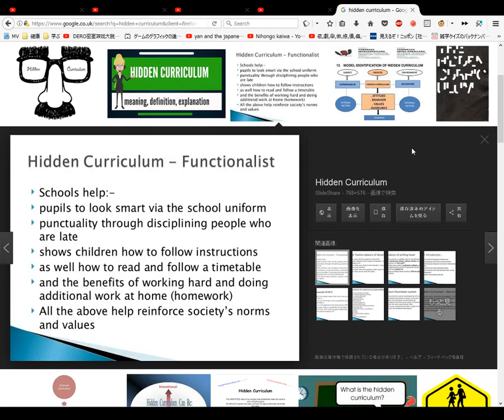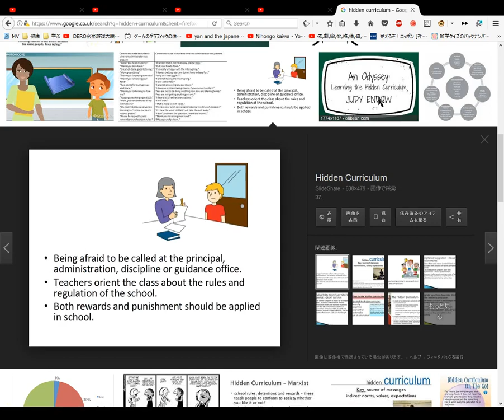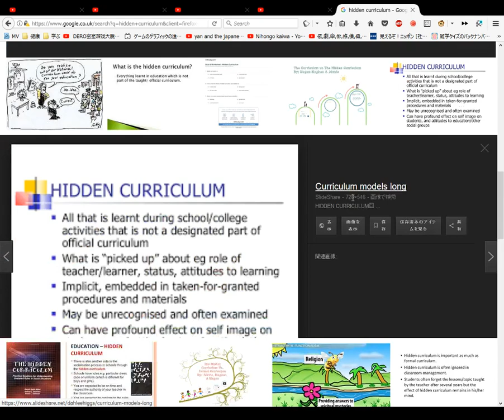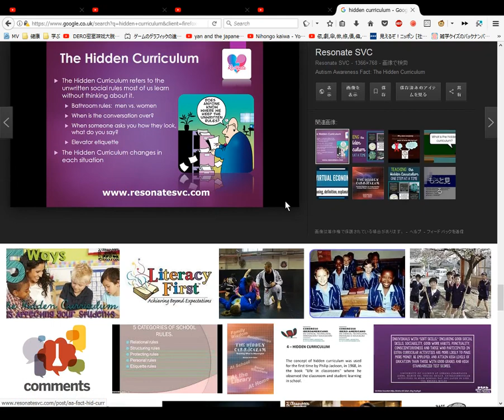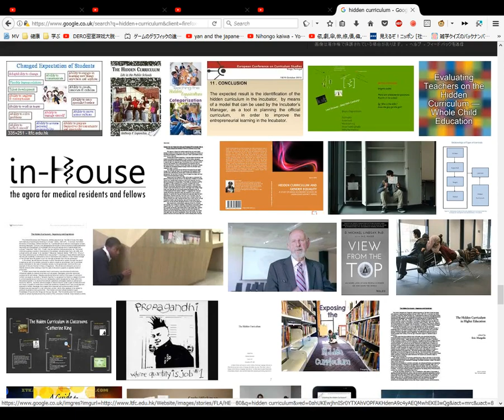Hidden curriculum The Zajchik Dictionary